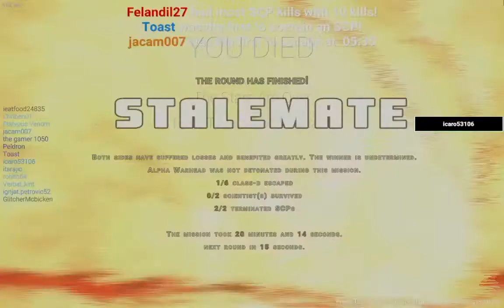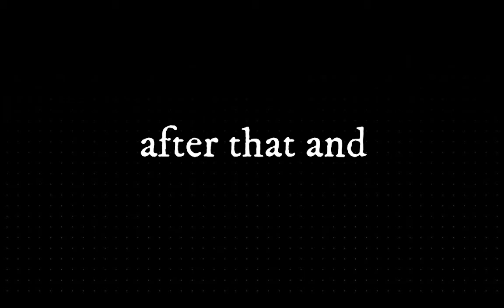SCP : SL : Random Cruels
A chaos vid
Sub
pls